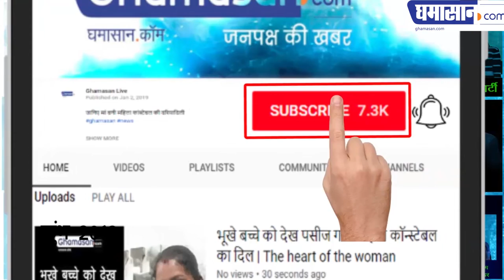Kumbh Mela 2019: Prayagraj Sangam पर श्रद्धालु लगा रहे गंगा में डुबकी - Special Report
Maha Sangam - Here's All You Need To Know About Maha Kumbh Mela Prayagraj's 2019! पावन GANGA में Kumbh स्नान का पुण्य